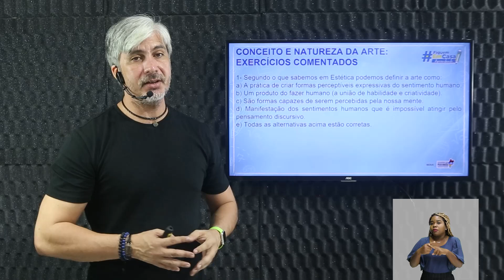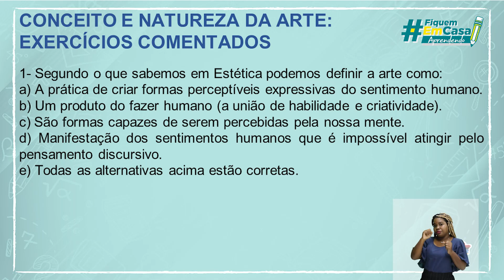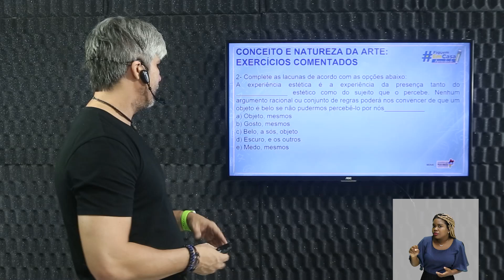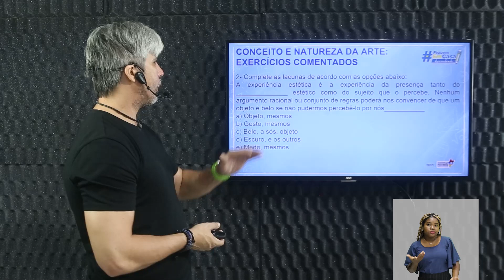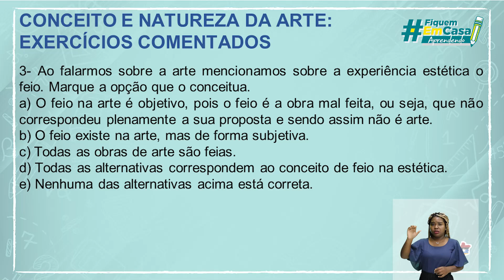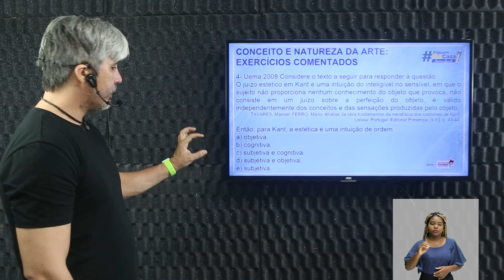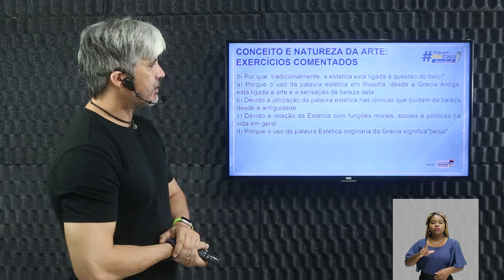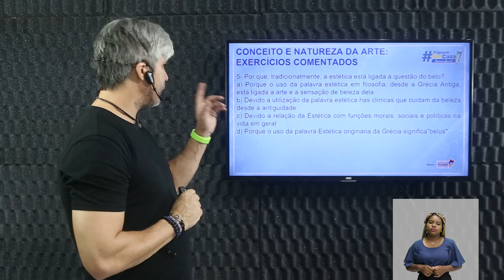Conceito e natureza da arte (Exercícios comentados)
Filosofia – Conceito e natureza da arte (Exercícios comentados)– 3° período